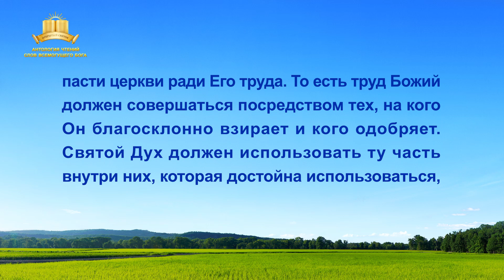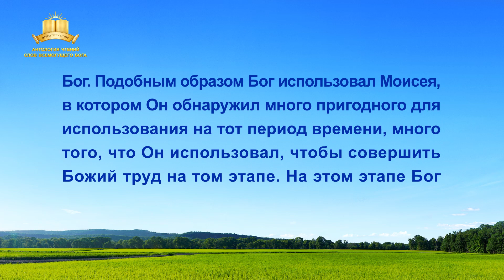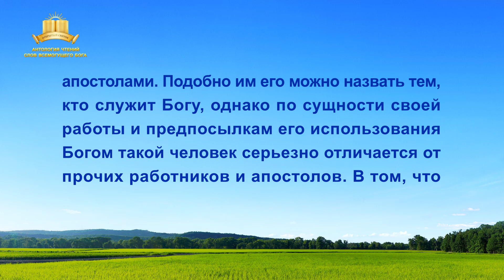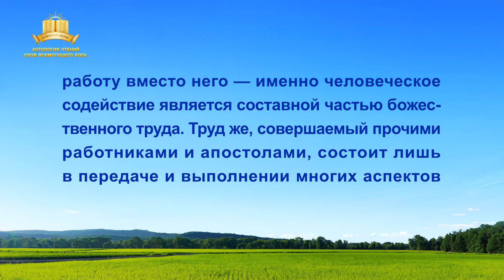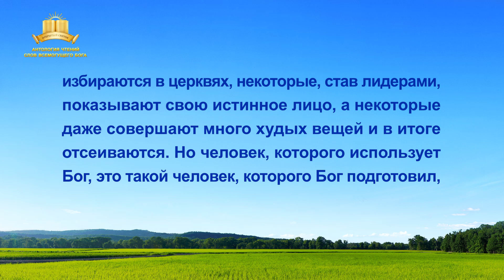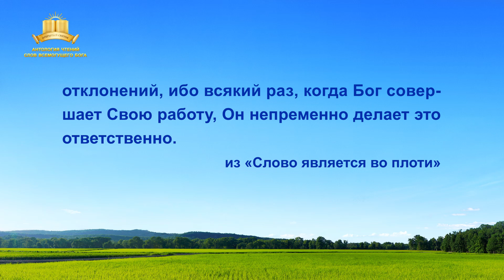Слово Всемогущего Бога | К вопросу об использовании Богом человека